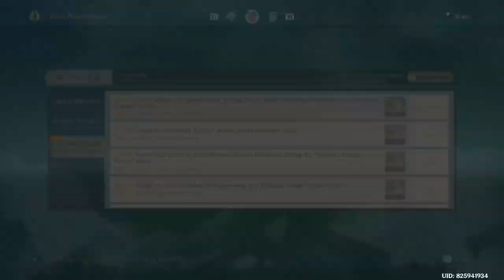Genshin Impact Daily Stream 2022/11/18